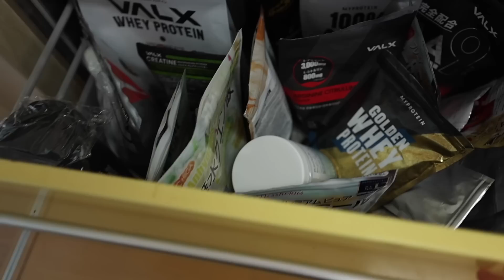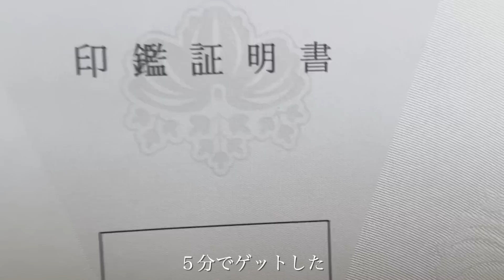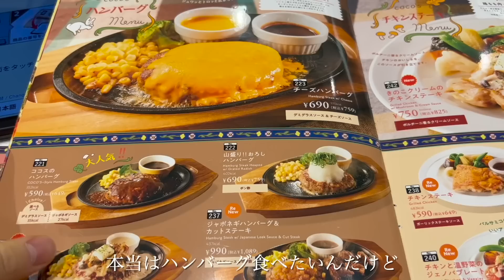食事をガラリと変えました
山澤オススメ「ネイチャーカン」　最大４５％セール中

ネイチャーカンのプロテインやアシュワガンダはコチラ

REYSから新商品【プレミアムバーナー】が発売開始！
ガルシニア（HCA）とブラックジンジャーの他、8種の強力サポート成分を配合。山澤イチオシのダイエッターサポートサプリが完成しました！
30回分/2,980円　Amazonで購入いただけます。

【REYS EAA】
600g/税込4,644円
【Vエナジー】13種類のビタミンと山澤こだわりのエナジー成分6種を配合。
30回分/税込1,980円
Amazonで購入いただけます。ご購入はこちらから！

2月末までのOPENキャンペーン実施中
ビジター利用チケットの詳細
*下記リンク(LINE)からご確認いただけます。

[30社限定]FCオーナー様専用フォーム

山澤礼明愛用のサプリメントはこちら→マイプロHP

女性専用セミパーソナルジム「Fit every」 吉祥寺店 & 恵比寿店